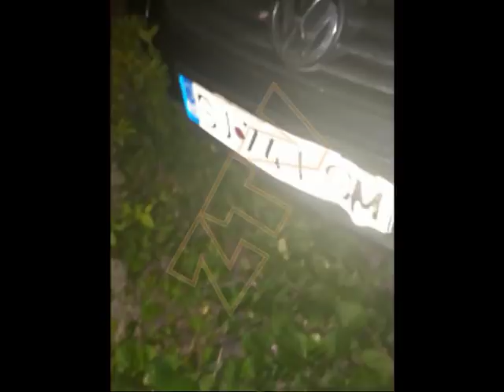Soferul a lovit mai multe masini